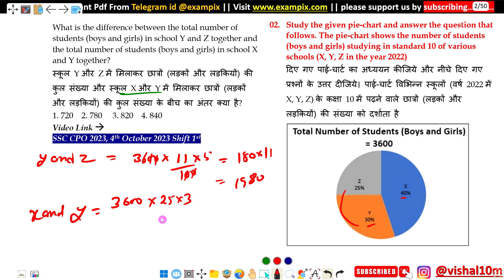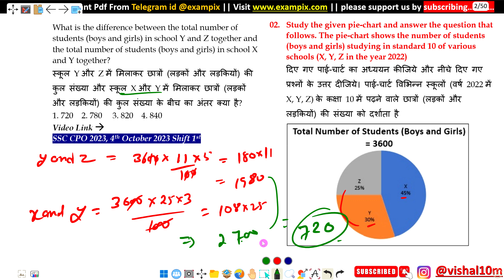What is the difference between the total number of students in school Y and Z together and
What is the difference between the total number of students (boys and girls) in school Y and Z together and the total number of students (boys and girls) in school X and Y together?